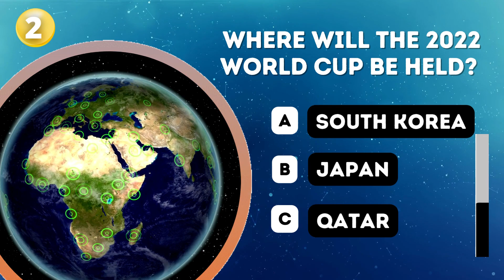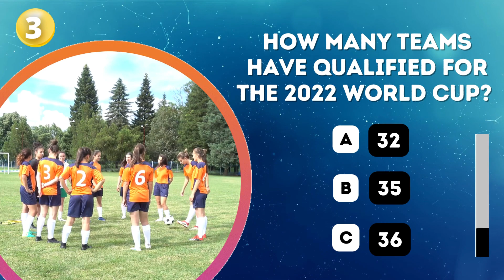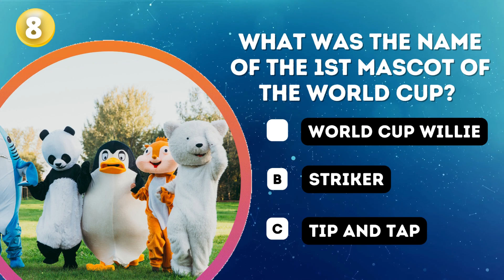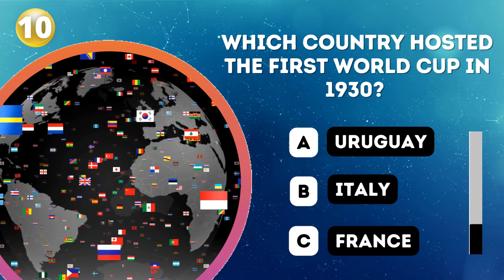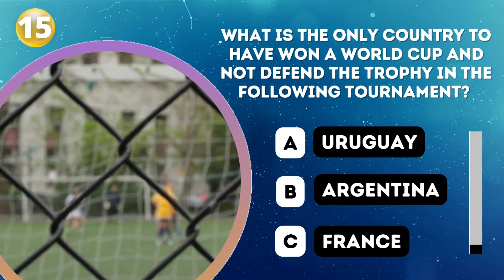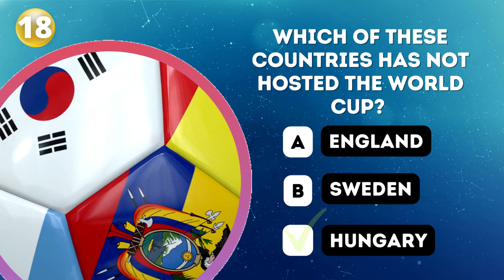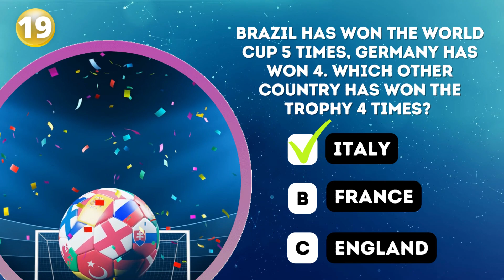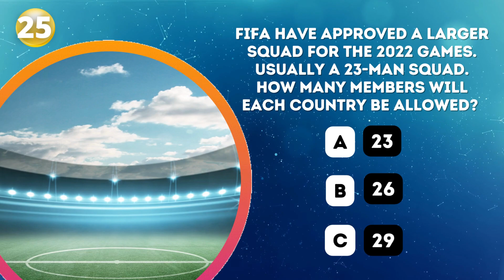Football World Cup Quiz ⚽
25 General Knowledge Quiz Questions - Test your knowledge on the worlds biggest football tournament in this multiple choice football quiz